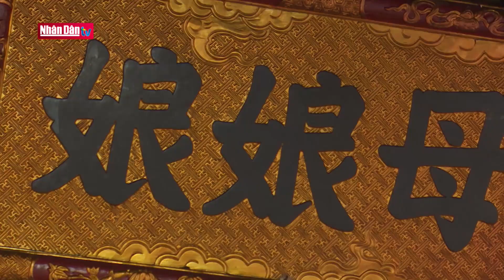Khám phá vẻ đẹp "Vịnh Hạ Long trên cạn"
Khám phá vẻ đẹp "Vịnh Hạ Long trên cạn" | Truyền Hình Nhân Dân
1. Dự Báo Thời Tiết Hôm Nay